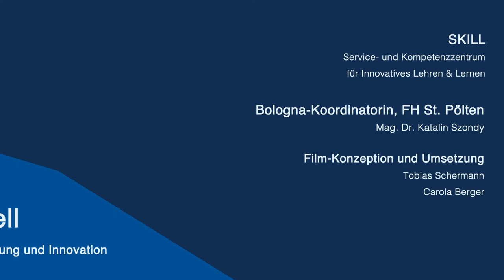Bologna in a nutshell - Wordrap mit Mag. Dr. Katalin Szondy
Vor fast zwanzig Jahren, 1999, unterzeichneten in der italienischen Stadt Bologna 29 europäische Bildungsminister eine Erklärung, deren Ziel die Schaffung eines Europäischen Hochschulraums (EHR) war. Dr. Katalin Szondy, Bologna Koordinatorin an der Fachhochschule St. Pölten beantwortet Fragen zum Thema Kompetenzorientierung im Bologna-Prozess.